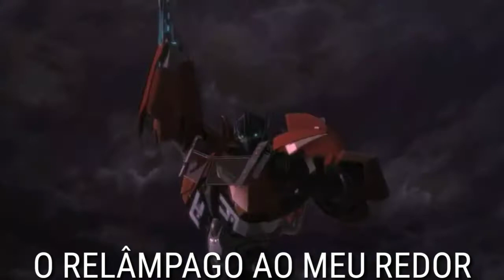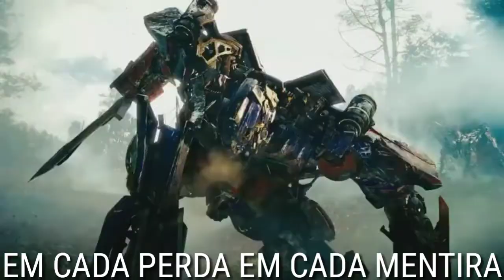New Divide (Nova Divisão) - Linkin Park - Optimus Prime - Legendado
Movie Music: Steve Jablonsky

Optimus to the Rescue 0:08

Optimus Rebuilt / The Final Battle 4:30

I Rise, You Fall 4:54